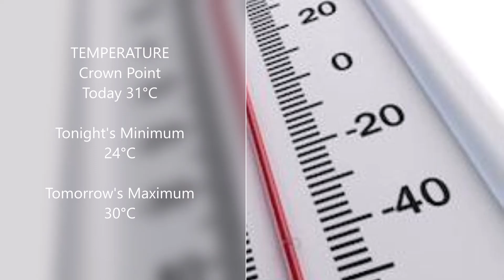Weather Outlook - Thursday November 12th 2020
TTT Meteorologist Ean Wallace tells us to expect a rainy weekend.